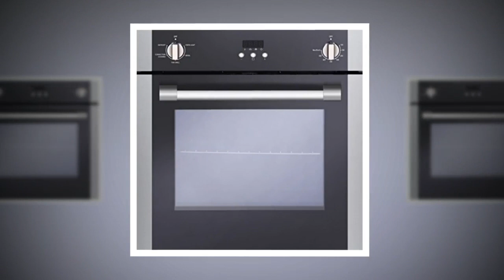Magic Chef MCSWOE24S 24" 2.2 cu. ft. Single Wall Oven with Convection, Stainless Steel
My youtube channel "Richard Cox" is a participant in the Amazon Services LLC Associates Program, an affiliate advertising program designed to provide a means for sites to earn advertising fees by advertising and linking to Amazon.com.*Amazon and the Amazon logo are trademarks of Amazon.com, Inc., or its affiliates.Additionally, My youtube channel "Richard Cox" participates in various other affiliate programs, and we sometimes get a commission through purchases made through our links.